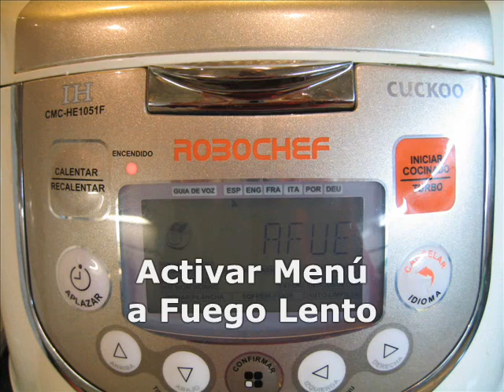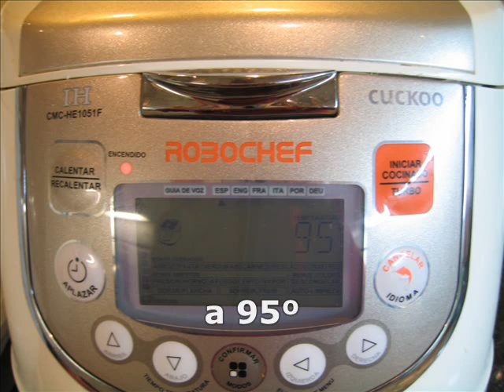Lentejas con hueso de jamón